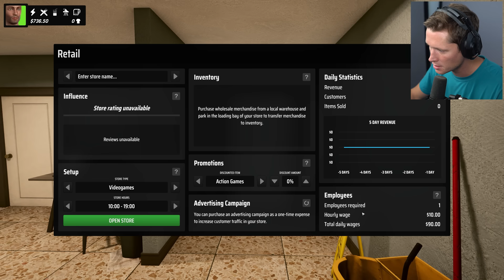Denizen Demo - Part 2 - My First Car!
00:00 Intro
00:39 Time to Make Money
01:55 Breaking Into Random Stores
03:12 The Homeless Shelter
04:14 The Creepy Medical Clinic
05:53 Work Shift: Pizza Cook
12:13 After Work Beer
13:38 Buying Clothes
14:53 Microwaveable Meal
15:32 Scratch Off Lottery Tickets
15:59 Opening a Retail Shop
18:32 My First Car!
22:00 Stocking the Shelves
24:09 Outro